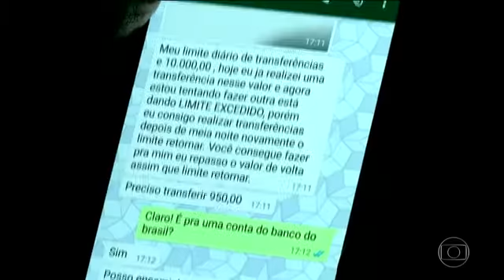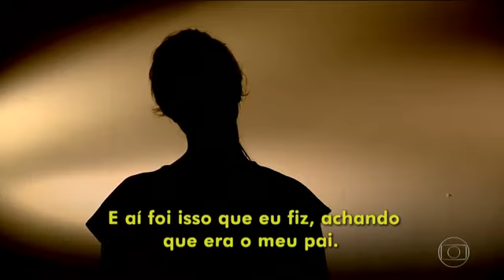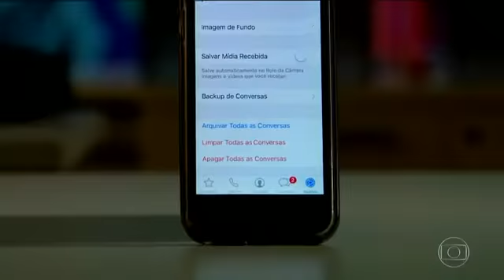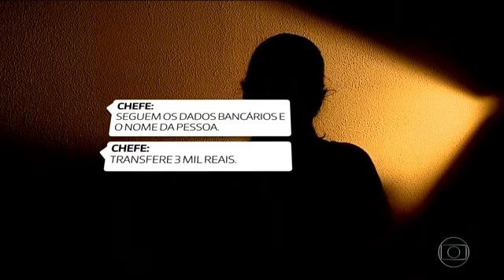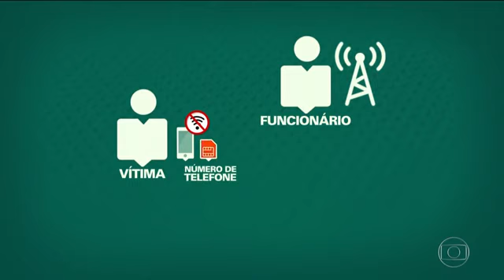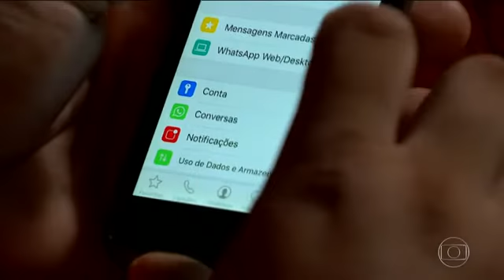G1 Golpistas clonam contas de WhatsApp para pedir dinheiro a contatos notícias em Rio Grande do